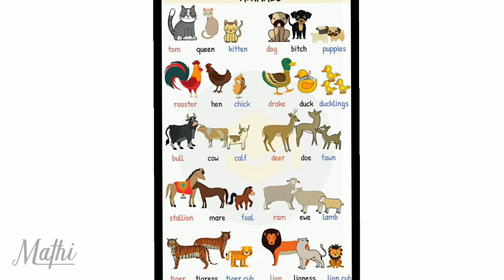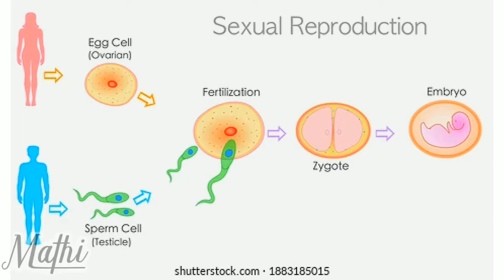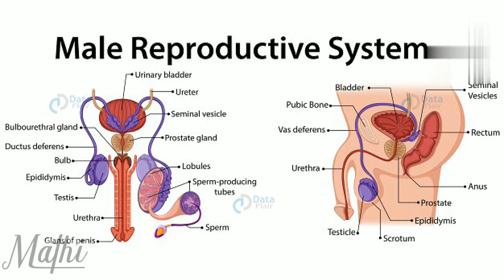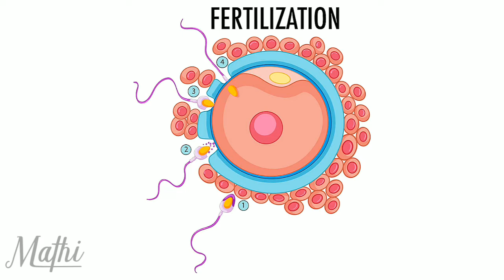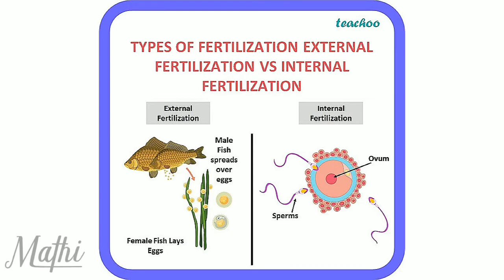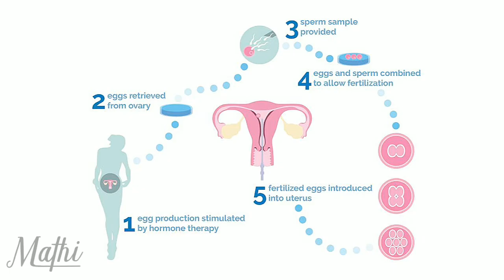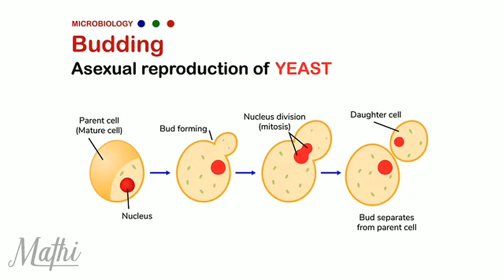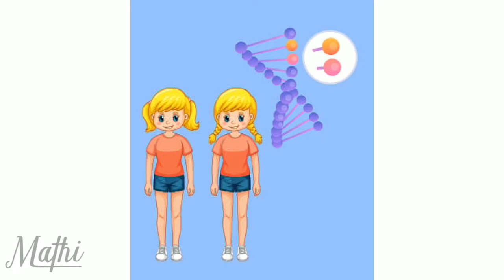Reproduction in Animals | ncert class 8 | chapter 9 reproduction in animals | asexual reproduction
CHAPTERS

3) synthetic fibres and plastic

4) material - metal and non metal

5) coal and petroleum

6) combustion and flame

7) conservation of plants and animals

8) cell - structure and function

11) force and pressure

12) friction

15) some nature phenomena

16) light

17) star and the solar system

18) pollution of air and water